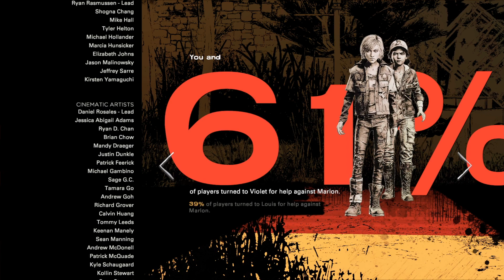The Walking Dead final season ep 1 ending/finale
Hope everyone is well staying inside. We are back to the normal video schedule for this channel.